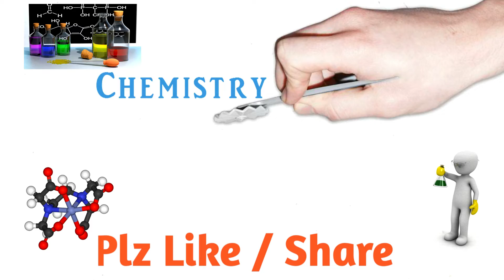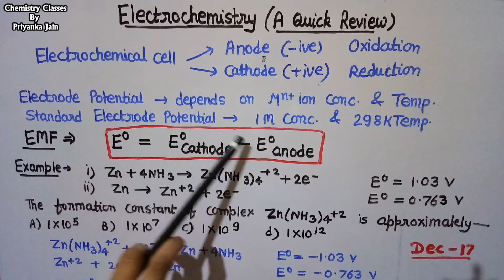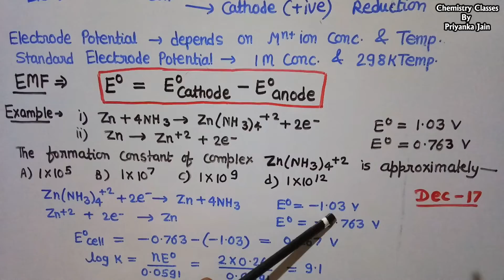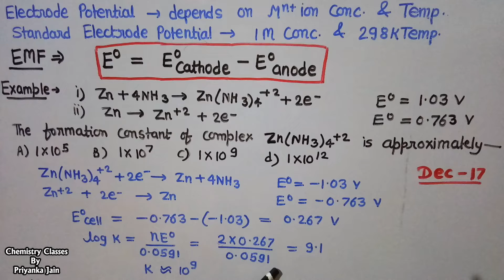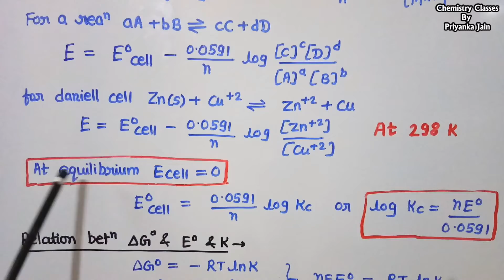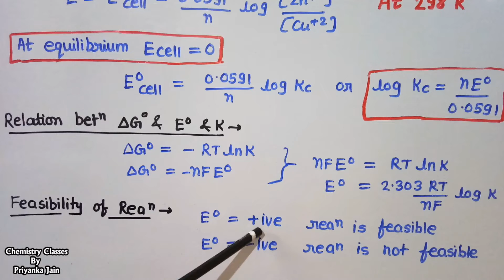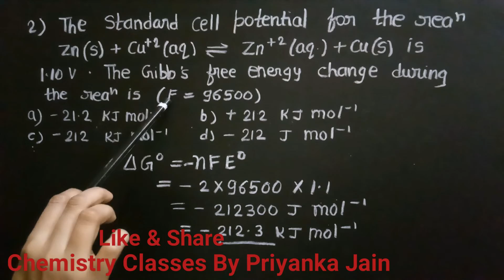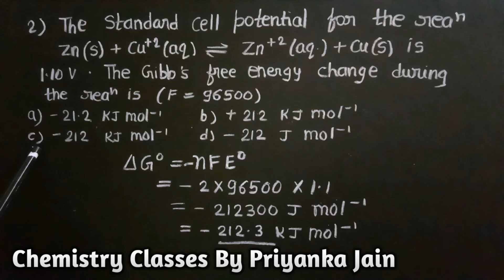Electrochemistry - Quick Review (in Hindi) with previous year problems (Part - 1)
Electrochemistry - quick review # previous year questions # csir net chemistry # Priyanka jain Playlist - Electrochemistry
Problems Electrochemistry -1-
Problems Electrochemistry 2-
Quantum mechanics , group theory , thermodynamics , chemical kinetcs , spectroscopy , nmr spectroscopy , surface chemistry , solids , electrochemistry, organic name reaction mechanism , organic reagents , pericyclic reactions , photochemistry , organometallics , chemistry of transition metals , chemistry of p- block elements , biochemistry